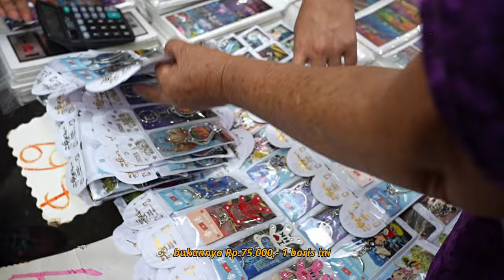OPUNG-OPUNG BATAK BELANJA KE HONGKONG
Judika keluarga masih di Hongkong, setelah membawa opung-opung ke Disneyland, kali ini kita akan bawak opung-opung Belanja di Ladies Market Hongkong, katanya disini murah meriah dan bisa di tawar, nah gimana kalau wanita-wanita tangguh masuk ke sini, seruh kali bisa belanja dan mereka menawar.
Segmen
0:00 Intro
1:43 opung lihat lihat mana yang cocok
2:16 Judika beli sendal, Duma yang nawar
3:52 beli baju Harga HK$5 = Rp. 10.000
6:13 borong beli Baju 1 lusin gratis 2 baju
9:22 Trik Opung-opung menawar biar dikasih